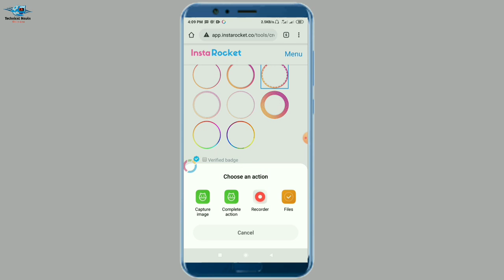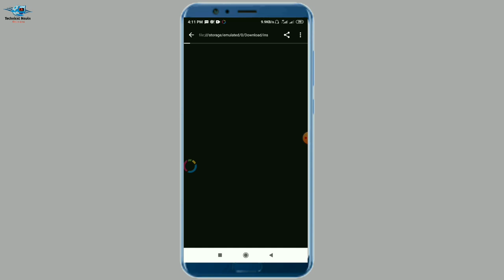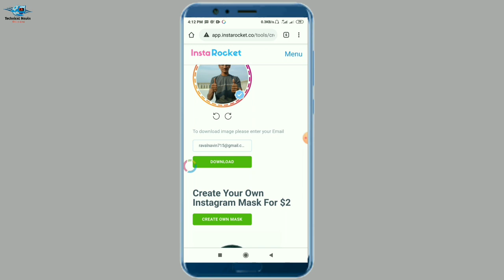How to add blue tick on Instagram profile picture | increase Instagram follower's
Namaskar dosto me apko is video me bataunga app kese Instagram par dp lagakar follow badha sakate he.. doto aya par me apko ek trick bataunga ap is trick ka us karte ho to appp Instagram king ban jaoge or follow bahut milega.

My tripod ÷
My mobile ÷
My microphone ÷

                    😊    Technical Navin
                    😊    TECHNICAL NAVIN
                    😊    TECHNICALNAVIN
                    😊     Navin Raval